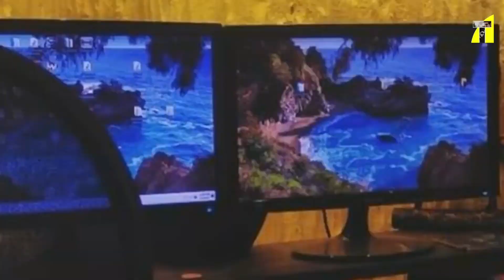১০০০ টাকা বেতনের হলেও একটা চাকরি কর I Rawnak Hasan I Tanvir Tareq Show I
Relevant Search